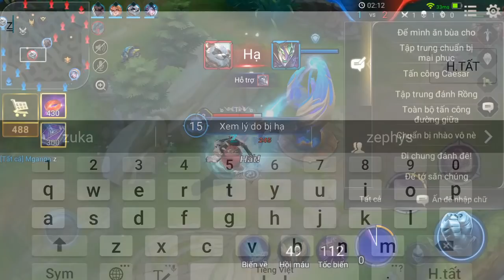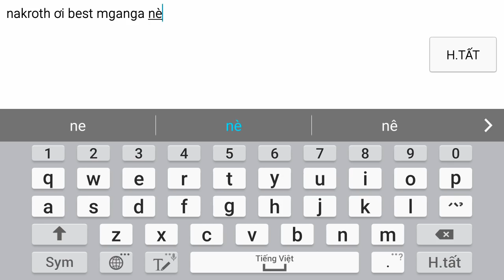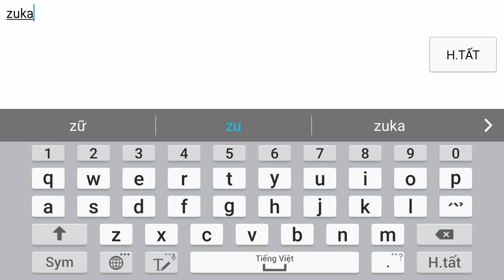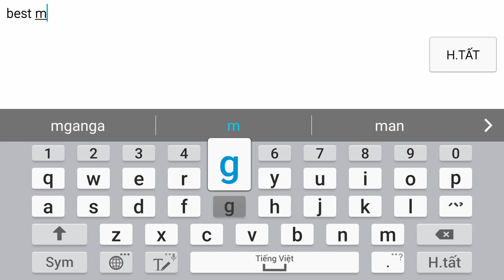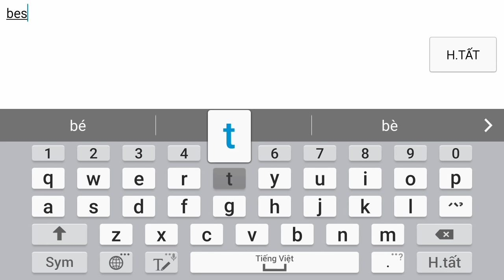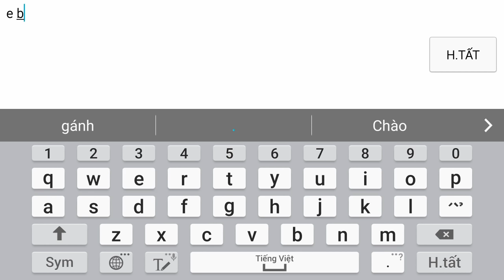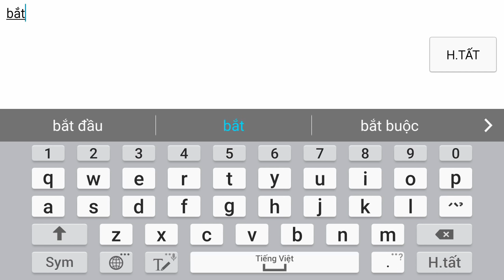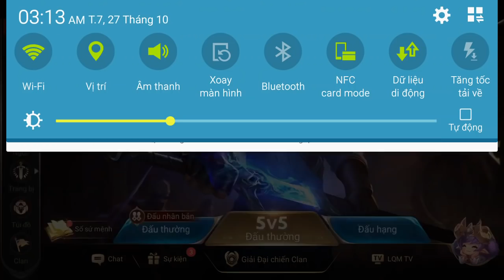Liên Quân Mobile _ Chơi Lớn Chát Tổng Tôi Best Mganga Và Cái Kết Cười Rụng Răng Với Thánh Nhây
mọi người  tải ứng dụng nonolive tìm id 47316635 nhấn theo dõi giúp mình nha